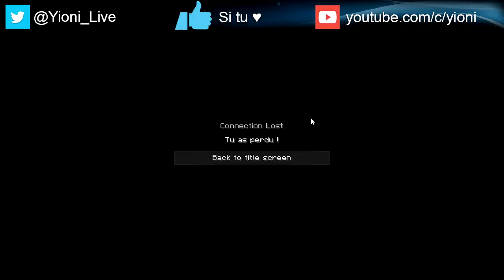Kill The Mineria Saison 13 by Gab35 - #06 - ϡ Poursuite Infernale !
Kill The Mineria Saison 13 / KTM 13 by Gab35: 48 joueurs s'affrontent en Mode ultrahardcore. Inspirée de la série d'Aypierre : KTP. Il faut être la dernière personne en vie pour gagner.

Scénario:
   ►48 Participants
   ►Map 1.500x1.500
   ►PVP Jour 2
   ►CutClean
   ►Nether Off
   ►Minage Opti interdit
   ►NoGoldenNoch (Pomme Cheat Off)